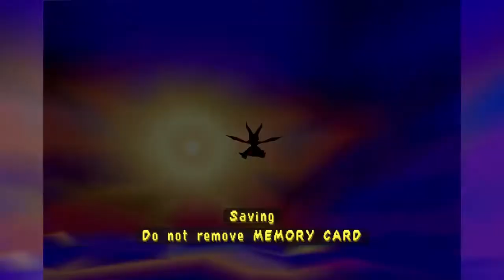Spyro 3 - Year of the Dragon - Part 6 | G4meOverGameplay (Hrvatski/Croatian) [Let's Play]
Zadnja epizoda ovog recording session-a i 100% završen prvi svijet.
+ Pingvin i Sparx level.